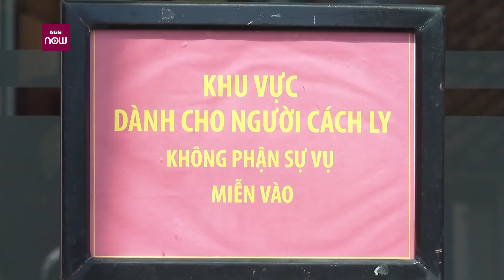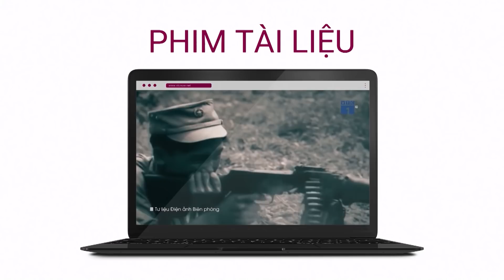Bộ Y tế công bố thêm 159 bệnh nhân Covid-19 tử vong từ ngày 27-29/7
Sáng 30/7, Tiểu ban điều trị Ban Chỉ đạo Quốc gia phòng, chống dịch Covid-19 thông báo có 159 ca tử vong do Covid-19 (số 864-1022) từ ngày 27-29/7/2021 tại 08 tỉnh, thành phố.